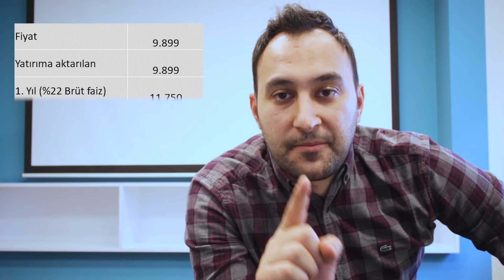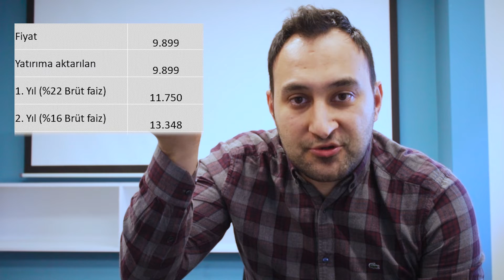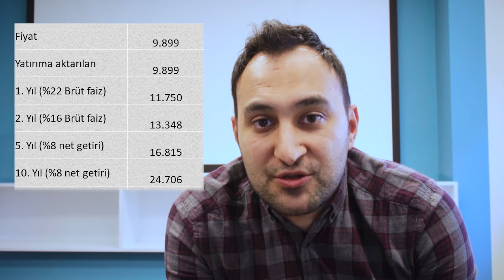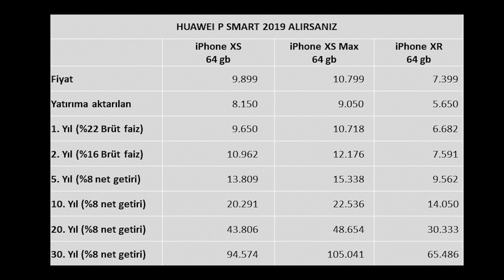Yeni iPhone'u almadan önce bunu izleyin! Finans serisi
Merhaba!!

Bugün iPhone XS'in en düşük fiyatı 9.899 TL. Peki uzun vadede bu telefon size ne kadara mal oluyor? Bir telefonun aslında ne kadara mal olduğunu gördüğünüzde çok şaşıracaksınız! Tüm tablo videonun sonunda.

%22 faiz açıklaması: 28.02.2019 itibariyle İNG bank e-Turuncu hesap açıp, Turuncu extra'lı olarak 1 yıl %22 brüt hoş geldin faizi alabilirsiniz.

Bu kanalda sizi harekete geçirip daha fazlasını başarmanıza yardımcı olmak için girişim, kişisel finans ve üretkenlik ile ilgili videolar paylaşıyorum.
Daha üretken olmak için eşimle birlikte Bullet Journal’a göre tasarladığımız Nar Ajanda’ya göz atın
Her hafta İstanbul’da yapılan startup etkinliklerini öğrenmek için StartupDigest’e üye olun
Benimle aşağıdaki kanallardan iletişime geçebilirsiniz:
Ekipman:
Kamera: Canon M50
Lens: Canon EF 50mm 1.8 & EF-M 22mm 2.0